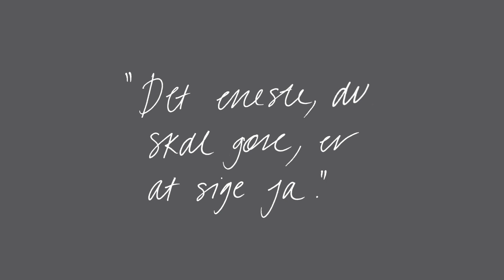Bogtrailer: Hvad vil du virkelig? Af Sofia Manning og Mie Kaae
Bogtrailer: Hvad vil du virkelig? Af Sofia Manning og Mie Kaae. Udkommer 27. dec. 2013 på Lindhardt og Ringhof.